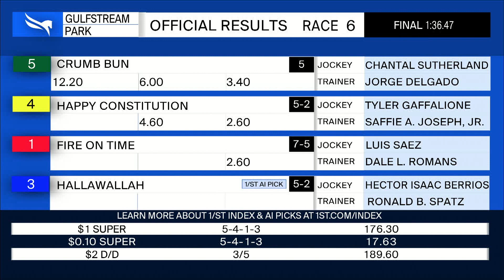Gulfstream Park January 13, 2022 Race 6